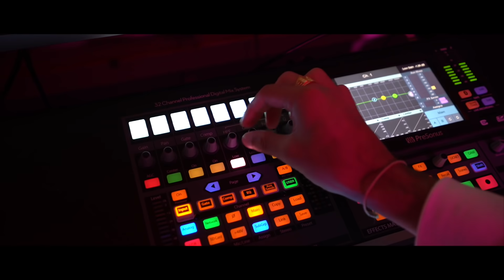SUIT PATIALA - Harmz Matharu x ProducerManj ft. Kiran Malhi (OFFICIAL Music Video)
Harmz Matharu - Suit Patiala
OFFICIAL music video and song released on 25 Sept 2021

Listen to/Download ‘SUIT PATIALA’ on all major digital music platforms* via this

*Apple Music, iTunes Store, Spotify, Amazon, Deezer, and many more!!

Song: Suit Patiala
Artist: Harmz Matharu
Female Vocals: Kiran Malhi
Female Lead: Gagan Jandu
Lyricist: Varinder Sandhu
Video Director: Sunny Singh Media
Make Up Artist: NKB Beauty
                             Kiran - Platinum Looks Productions
Mix and Mastered: Suki Chand
Management: Sunny Boughan

Special thanks to: Harps Singh, Dally Dhanoa, Dal Bhogal, Boxed Studios, Loft Studios, Platinum Looks Productions team